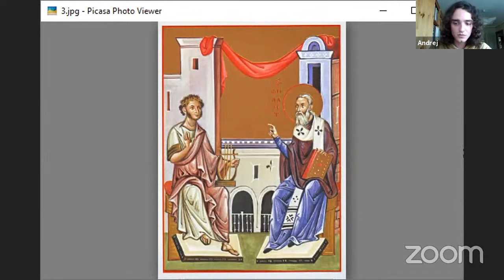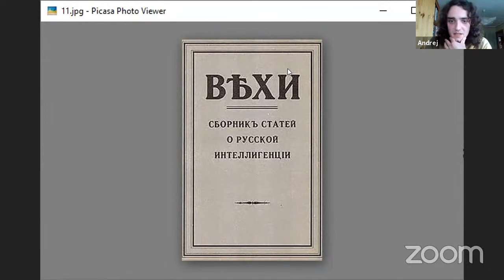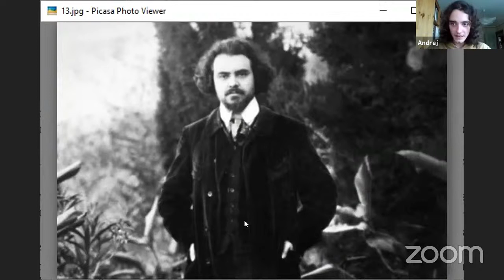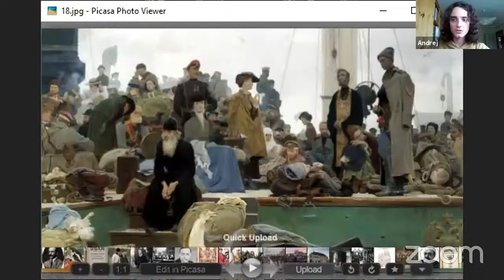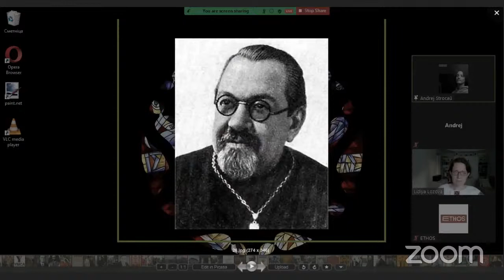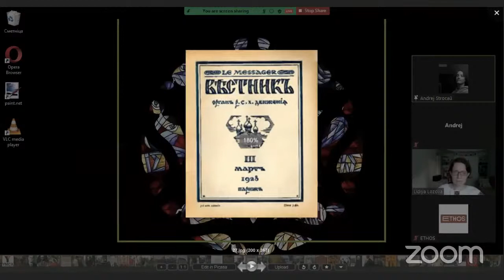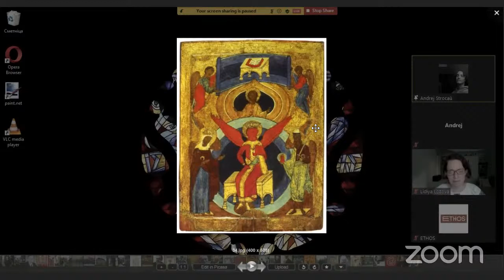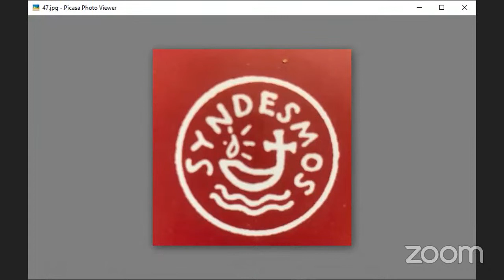Первая лекция курса А.Строцева о Парижском Богословии и РСХД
Открытая встреча. «Парижская школа» как сто лет вызова и приключения